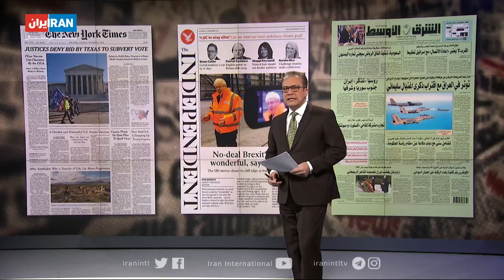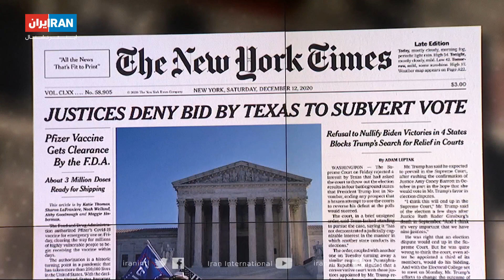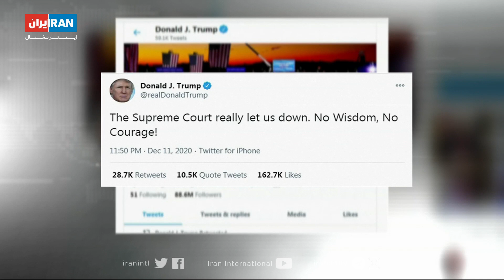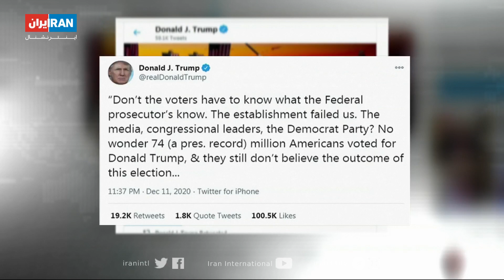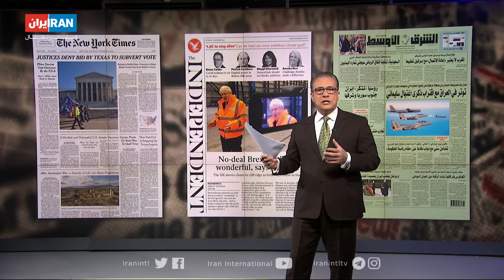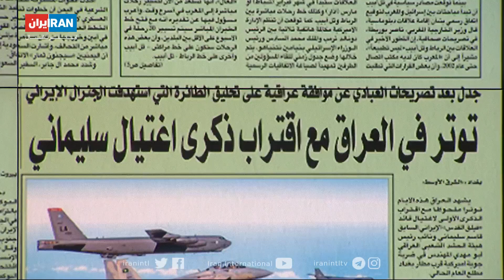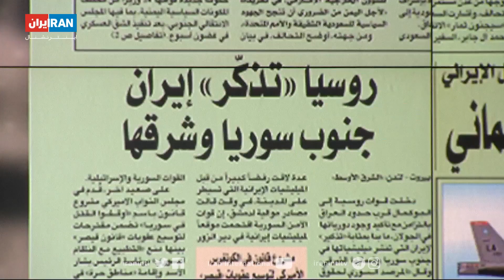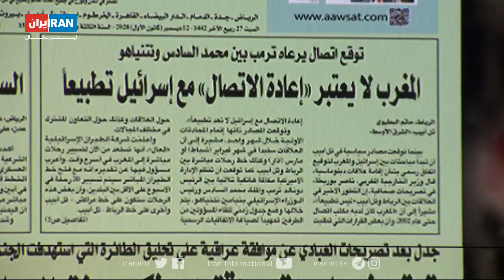روزنامه‌های بین‌المللی: از شکست ترامپ در دیوان عالی و بن‌بست در برگزیت تا رابطه اسراییل و مراکش